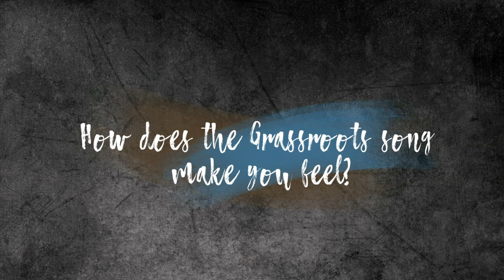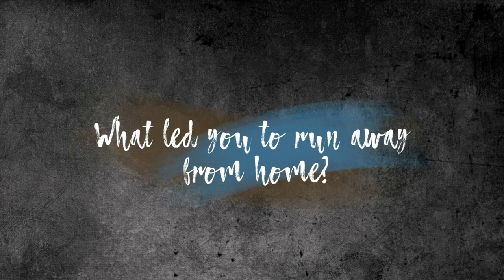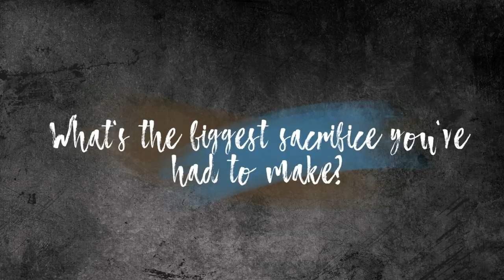Moonchild Sanelly's Grassroots Story | Interview | Showmax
From the patented blue hair to the booty popping stage performances, Moonchild shares her inspiring Grassroots story and tells us how she is making the world her stage and living her dream